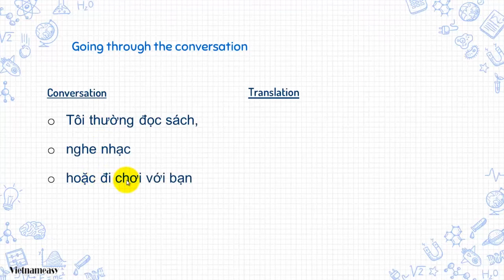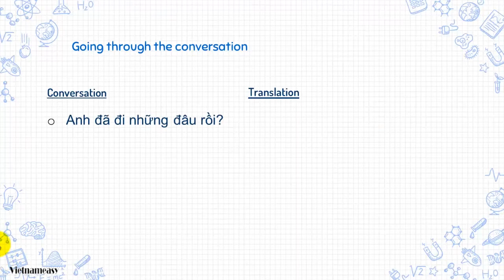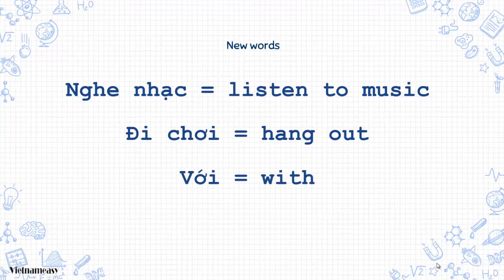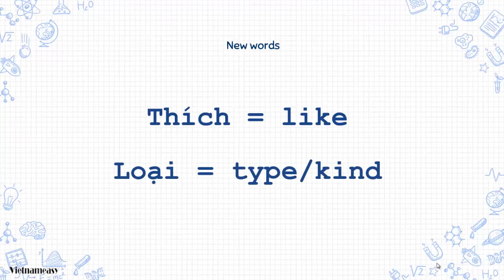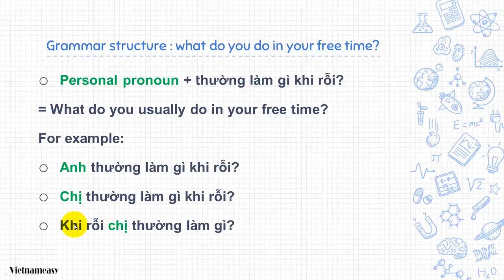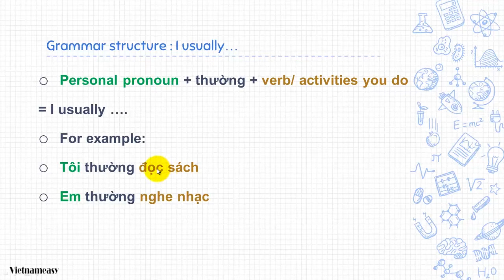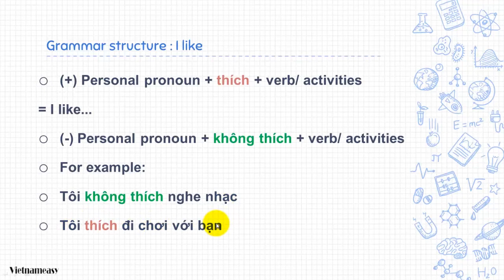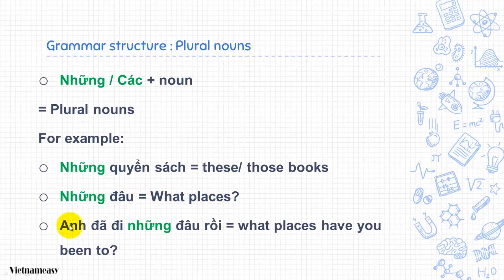Vietnamese conversation | Hobbies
This video will teach you how to say your hobbies and what do you usually do in your free time in Vietnamese.
This would be useful if you're staying in Vietnam. Don't forget to check it out!